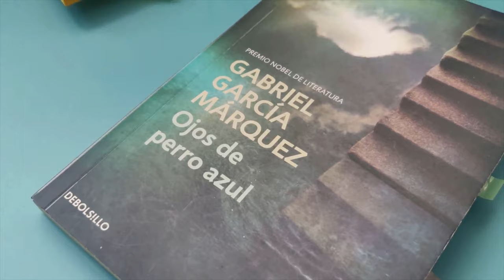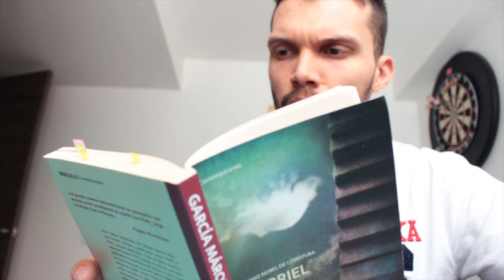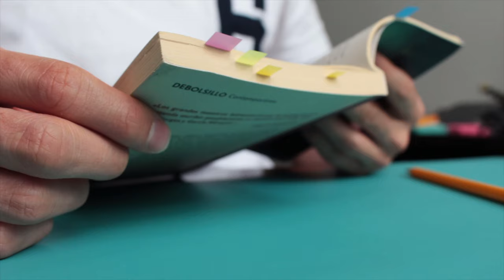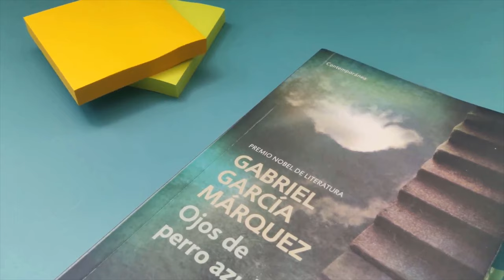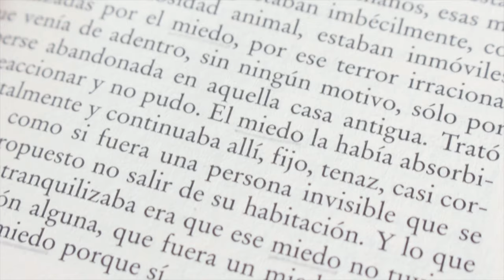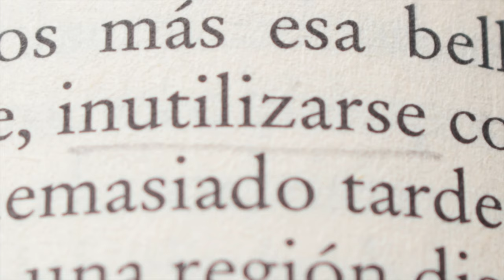Eva está dentro de su gato: un cuento con más errores que aciertos...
"Eva está dentro de su gato" fue publicado en 1947 y después en Ojos de perro azul. Un cuento raro y enfermizo con las claves de la obra posterior de García Márquez

📒 Únete a mi Club y lleva la lectura a otro nivel

🛒 Únete a la BatallaCuentosGabo y apoya al EEL® comprando los libros

⏳ Índice de tiempo:
- 00:00 Definición "germen".
- 00:46 Eva está dentro de su gato.
- 01:36 Resumen.
- 02:42 Análisis.
- 07:04 Resultado Batalla de cuentos Gabo.

♦ RESUMEN EVA ESTÁ DENTRO DE SU GATO

“De pronto notó que se le había derrumbado su belleza.”

Así comienza “Eva está dentro de su gato”, el cuento que narra la historia de una mujer hermosa que está cansada de serlo. Su enorme belleza le pesa, le duele físicamente y quiere abandonarla como sea, pero sabe lo difícil que es: todas las mujeres de su familia que la precedieron han sido también hermosas y han sufrido, como ella, ese atractivo físico que de día las hace ser admiradas por “los ojos largos de los hombres”, pero que de noche cobra su venganza al convertirse en unos insectos diminutos que pican y arden cada madrugada sin dejarlas dormir.